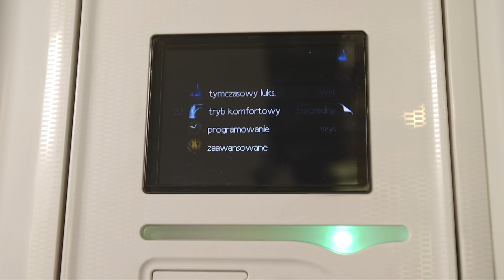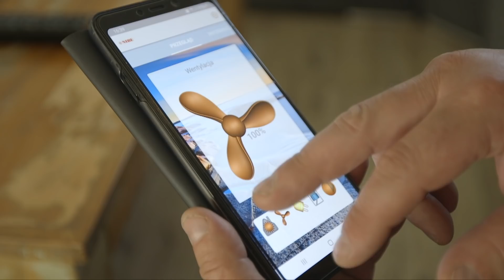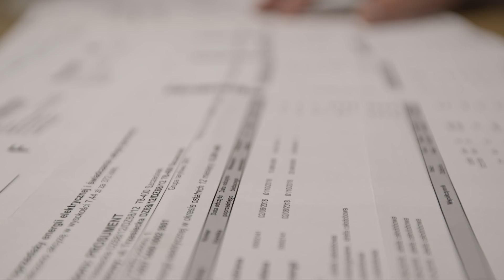Dom bez rachunków w Szczecinku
Pan Grzegorz ze Szczecinka chciał wybudować dom marzeń. Dążył do tego, aby budynek był samowystarczalny.
Zdecydował się na instalację w swoim domu układu paneli fotowoltaicznych, gruntowej pompy ciepła oraz układu odzysku ciepła do wentylacji. Te rozwiązania zapewniają domownikom pełny komfort użytkowania. Przedstawiamy przykład inwestycji, gdzie rachunki za prąd i ogrzewanie są bardzo niskie.

Pobierz bezpłatny poradnik "Dom Bez rachunków" w wersji PDF z praktycznymi informacjami, który dostępny jest na stronie: